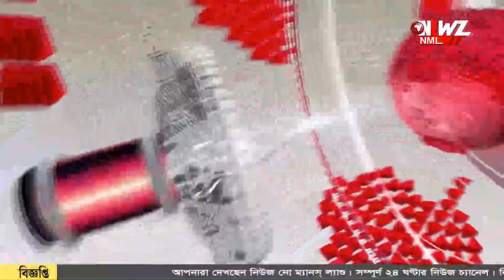প্রায় ১৭ কেজি সোনা বনগাঁয় পৌছে দেওয়ার কথা ছিল যুবকের ৷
প্রায় ১৭ কেজি সোনা বনগাঁয় পৌছে দেওয়ার কথা ছিল। তার আগেই বাগদায় গ্রেফতার যুবক। উদ্ধার দশ কোটি টাকার সোনা।